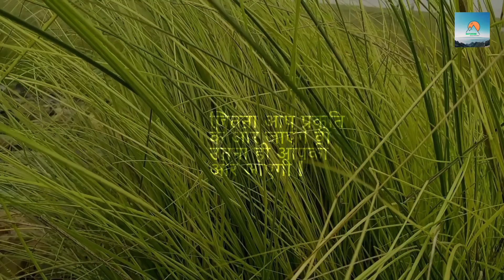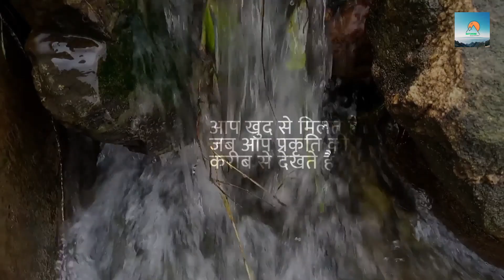प्रकृति के पास आपके सारे सवालों के जवाब हैंlandscape nature amazing new video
प्रकृति के पास आपके सारे सवालों के जवाब हैं, Connect With Nature